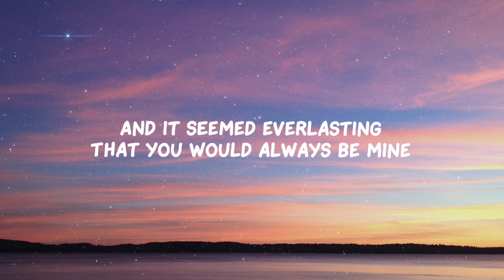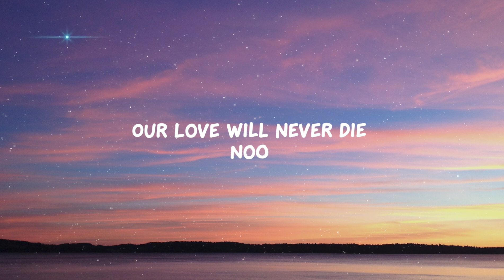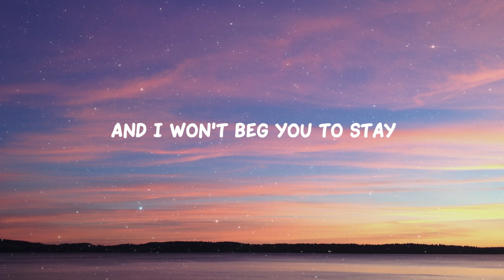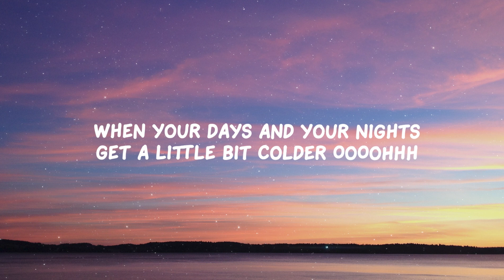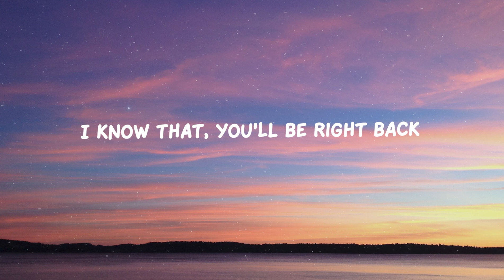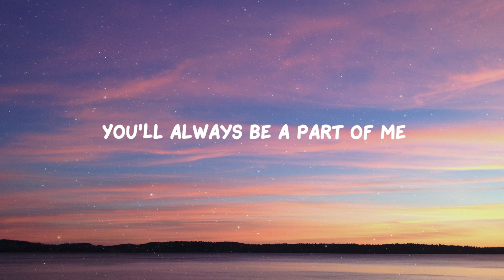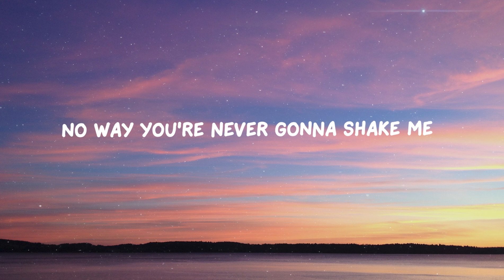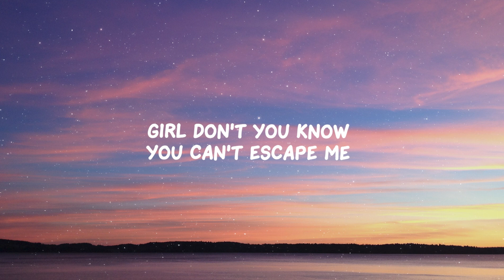David Cook - Always Be My Baby (Lyrics)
SomedayMusic

Lyrics:

We were as one, babe for a moment in time
And it seemed everlasting that you would always be mine
Now you want to be free so I'm letting you fly
'Cause I know in my heart, babe our love will never die, no

I'm a part of you indefinitely
Girl, don't you know you can't escape me
Ooh darling, 'cause you'll always be my baby

Time can't erase a feeling this strong
No way, you're never gonna shake me

I ain't gonna cry, no and I won't beg you to stay
If you're determined to leave girl I will not stand in your way
But inevitably you'll be back again
'Cause ya know in your heart babe our love will never end, no

And we'll linger on
I know that you'll be back girl
When your days and your nights get a little bit colder, oh
I know that you'll be right back, babe
Ooh, baby believe me it's only a matter of time

Ooh darling, 'cause you'll always be my, my baby

You'll always be apart of me